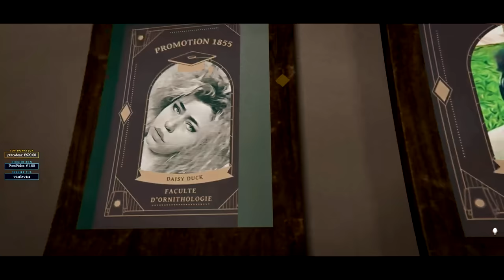Jordan Birkins | La rentrée des classes | JOUR 1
Découvrez l'incroyable histoire de Jordan Birkins ! Jeune étudiant envoyé dans un Lycée de Los Santos, Il se passe énormément de choses très étrange... Quel destin lui est réservé ?

Mon matos

Partenaire !